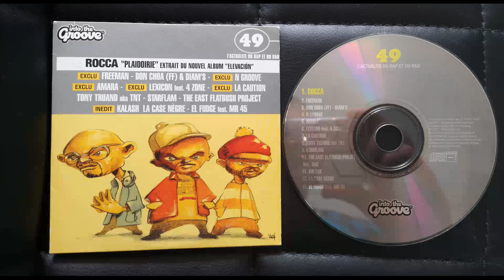Don Choa (fonky family) feat Diam's - pourquoi t'en as pas mis ? - 2001 - prod dj Bomb - cd by MHT